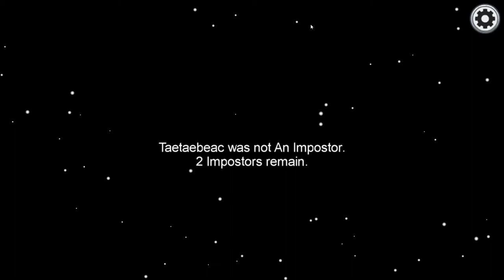SPEECH 100 AMONG US IMPOSTER GAMEPLAY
my friend was playing and it was cool